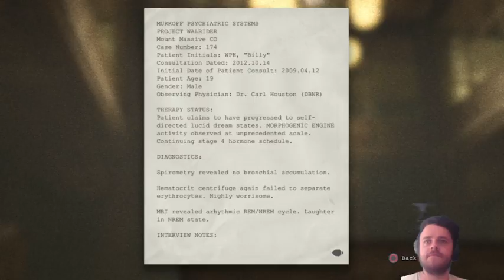Outlast - Blair's Nightmare Begins (Part 2)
Horror survival game where hiding from the enemy is the only choice you have.

Enjoy watching a grown man turn into a little girl before your eyes.